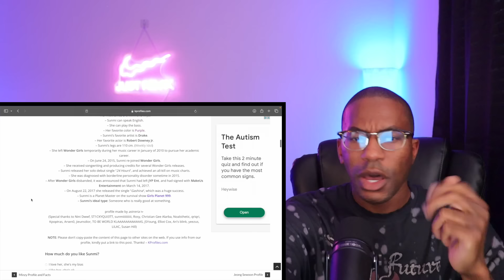SUNMI | 'Gashina', 'Siren', 'Tail', 'Stranger' MV REACTION | I'm liking her vibe ALOT!!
Hello hello! I hope you guys enjoy my video! Hangout for my kpop journey as I check out different groups and performances! Leave a recommendation if you'd like.

Chapters
00:00 Intro
01:48 GASHINA MV
07:30 SIREN MV
12:43 TAIL MV
18:35 STRANGER MV
24:27 Outro